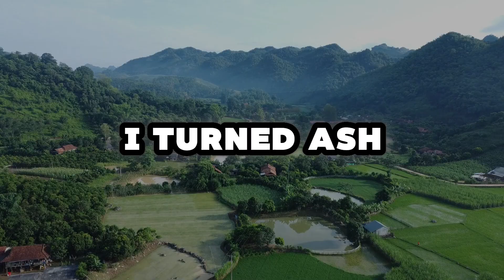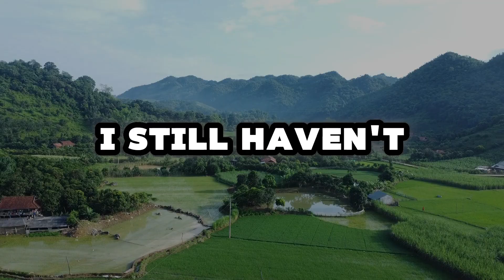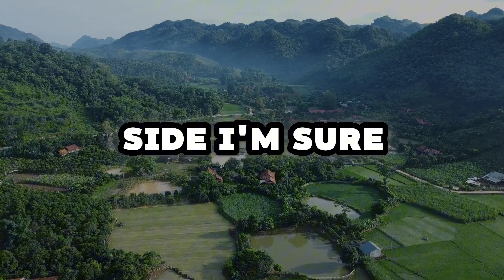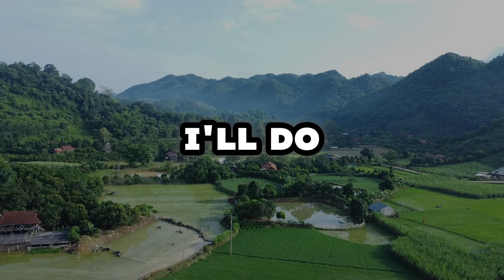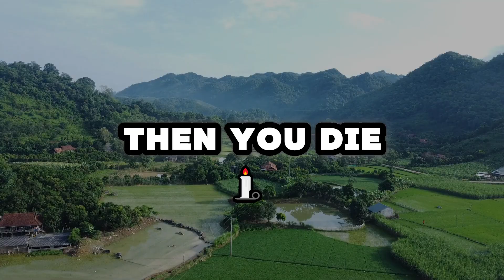2 Hours of Captivating AITA Stories to Unwind Before Bed - Best Reddit Stories Compilation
2 Hours of Captivating AITA Stories to Unwind Before Bed - Best Reddit Stories Compilation